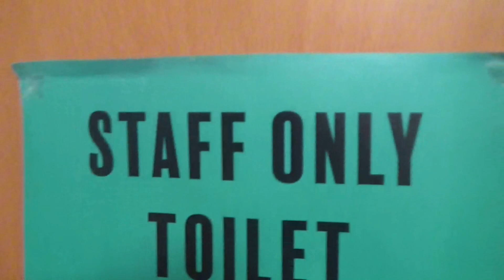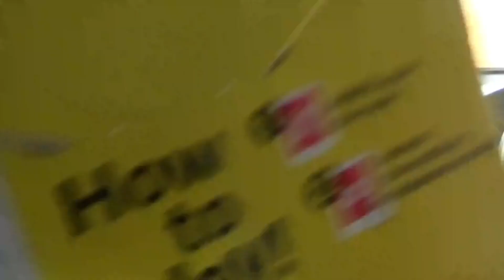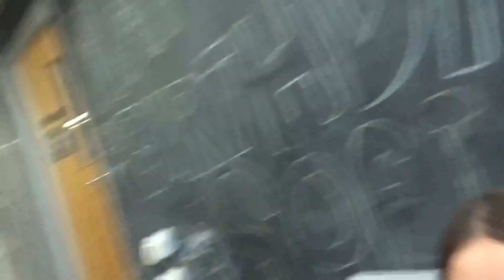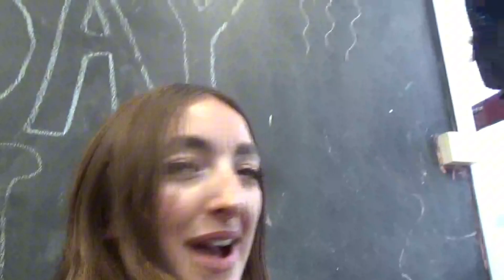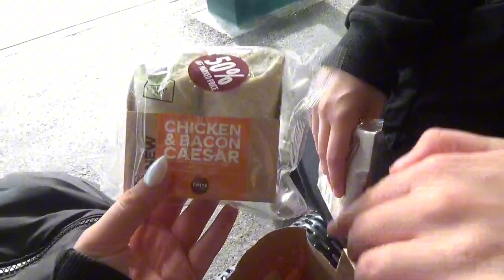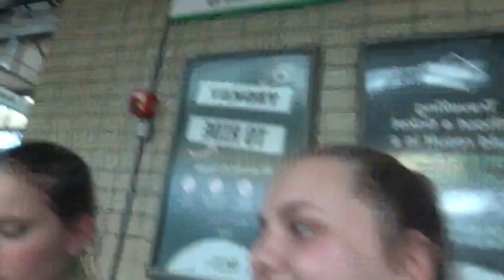THE MOST CHAOTIC VLOG!! | first week back at college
Heyyy, so here’s this chaotic vlog of my first week back to performing arts college. Love yaaaa